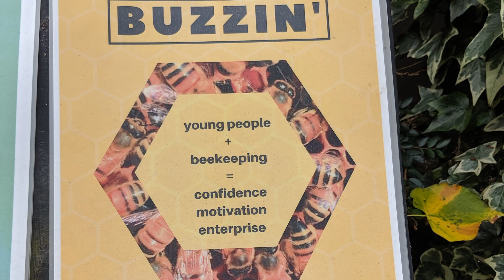Buzzin - St Mary's Secret Garden and Thrive LDN